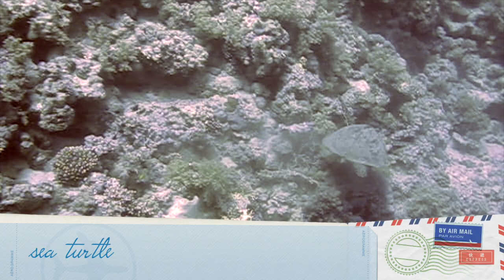scuba red sea diving holiday emperor divers